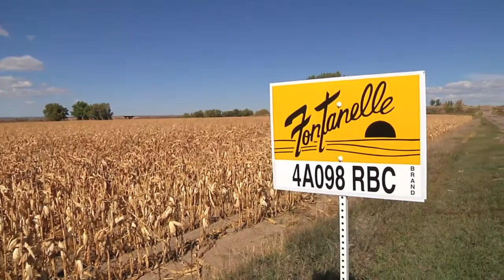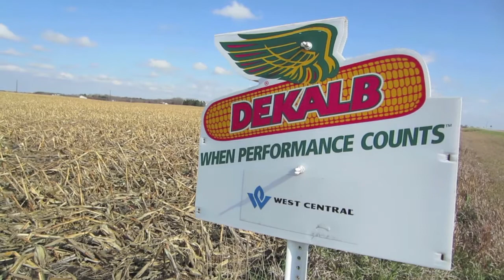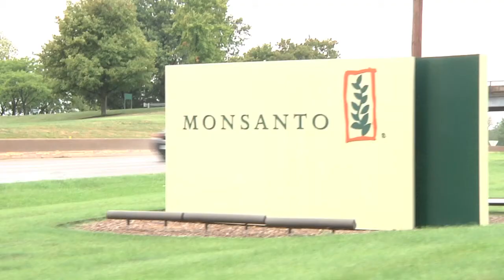GM Education Video #1